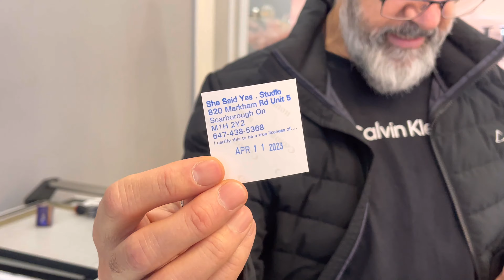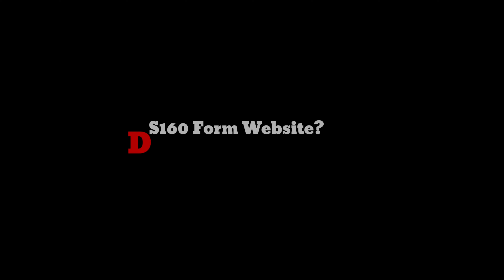How to Get 10 Years USA visa from Canada Show this 4 Documents |How to prepare for US visa Interview